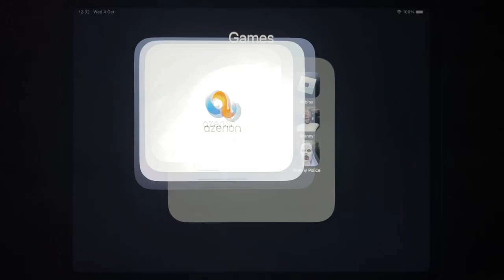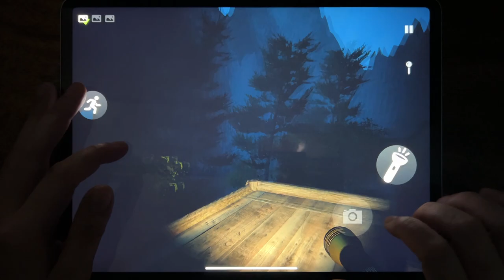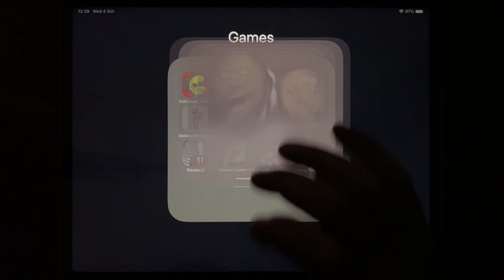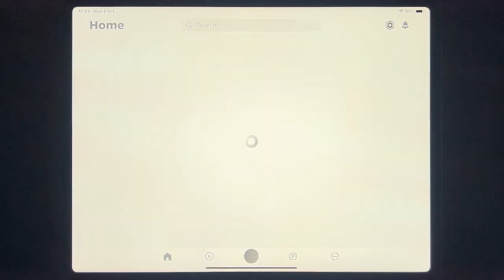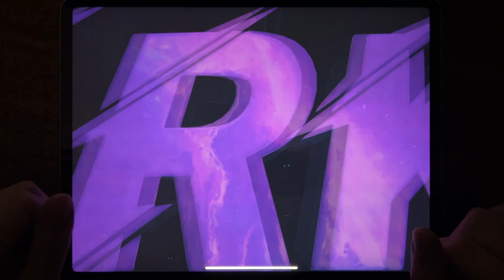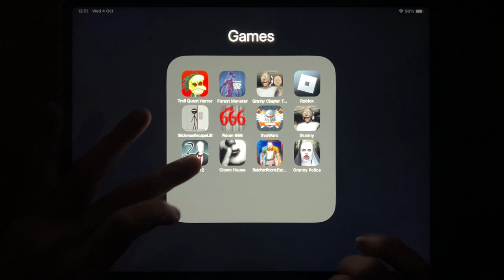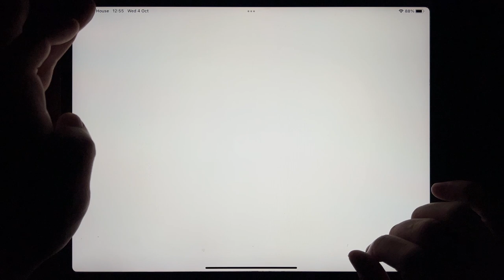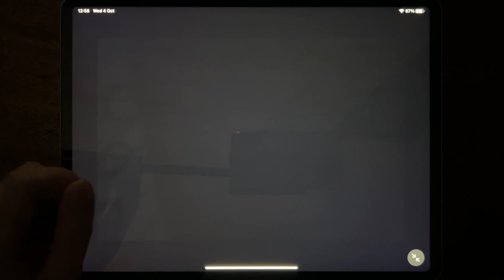Troll Quest Horror, Forest Monster, Granny Chapter Two, Roblox, Stickman Escape Lift, Room 666...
Troll Quest Horror, Forest Monster, Granny Chapter Two, Roblox, Stickman Escape Lift, Room 666, Evowars, Granny, Slender 2, Clown House, Butcher Room, Granny Police